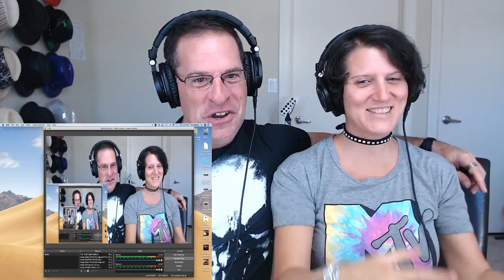Forced Entry (Bludgeon) & Obituary (Sentence Day) - Kel-n-Rich's First Reaction)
Watch and listen to Kel-n-Rich react to 2 songs to celebrate the birthday of one of our superb contributors and earliest subscribers - Wayne Klinger.  Forced Entry - "Bludgeon"

Go to our PATREON page as well (search "Kel-n-Rich") for much more ORIGINAL content and connection (this ensures that we can stay in contact with you in case this channel disappears).

* Contributions to Kel-n-Rich are now WELCOME:  Please send yours to our PAYPAL account:  Contribute to the creation of our community here:

* How to MAIL stuff to us:
Kel-n-Rich Gafter
Boca Raton, Florida USA 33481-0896

WE DO NOT CLAIM ANY MONETIZATION OR CREDIT FOR THIS SONG, VIDEO OR ANYTHING ELSE.  WE ARE JUST REACTING TO THIS SONG AND VIDEO.  Nothing more.